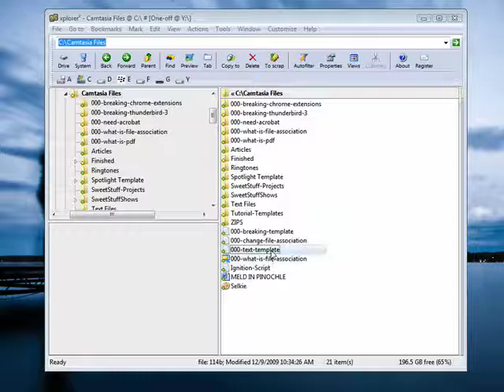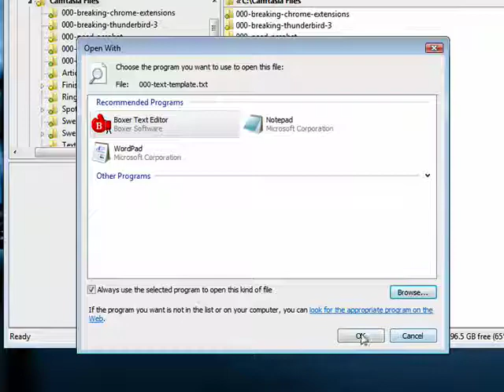How to change a "file association"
In this tutorial by butterscotch.com, will show how to change a "file association" on Microsoft Windows.